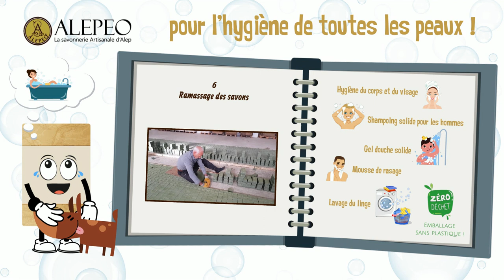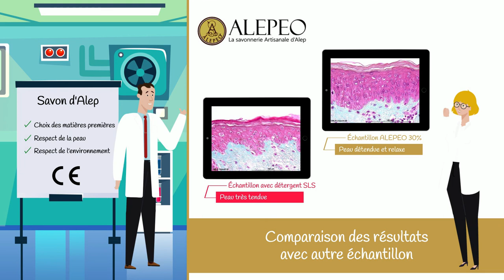SAVONNERIE ARTISANALE - ALEPEO